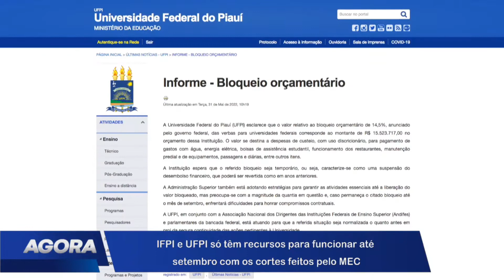IFPI e UFPI só tem recursos suficientes para se manter até setembro